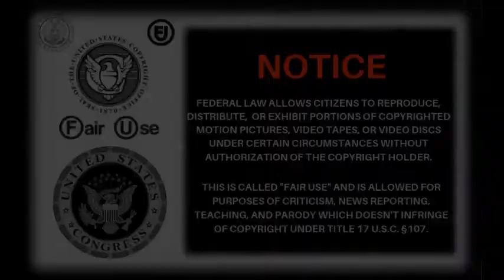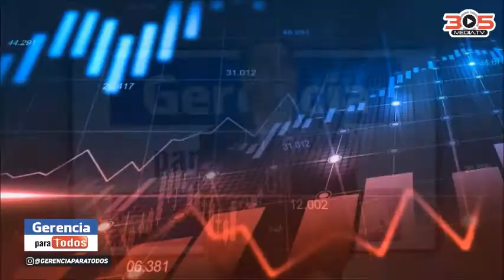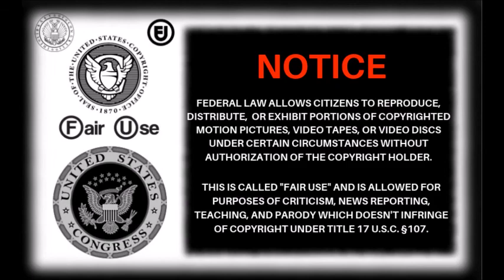GERENCIA PARA TODOS USA 300720 MANAGEMENTFOREVERYONE PROFESSOR RAFAEL NIEVES CONSULTANT AXNTHINKTANK